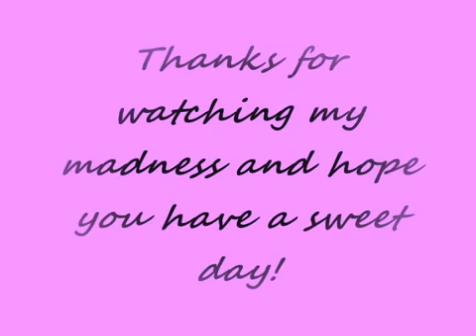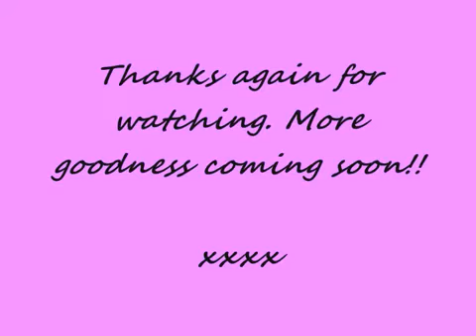50th Video!!!!!!!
So this is my 50th video on youtube and I just compiled a do-da of looks ranging from last year to last week! Thanks for the support people. :D xxx